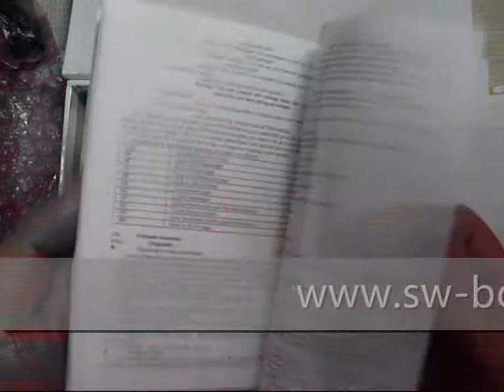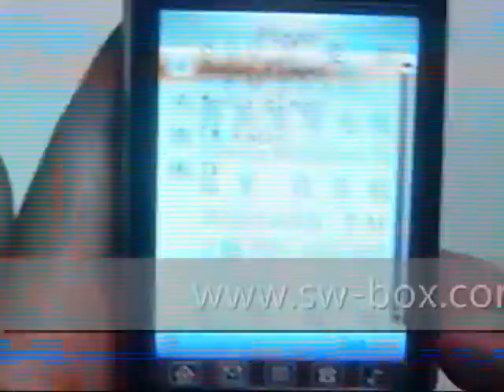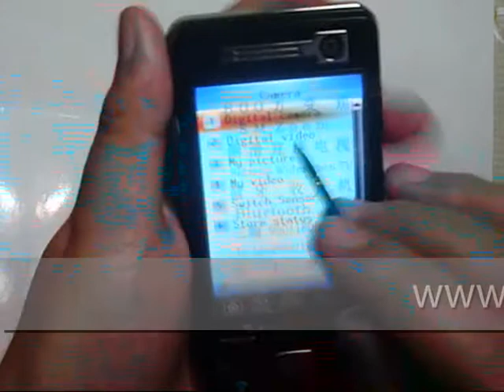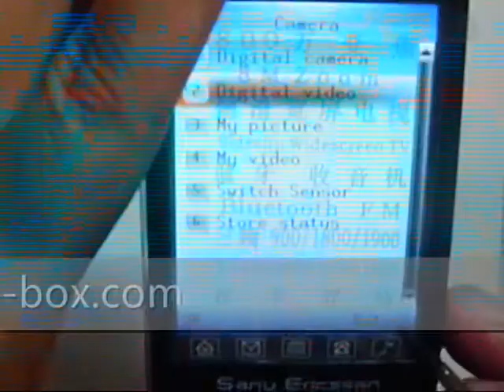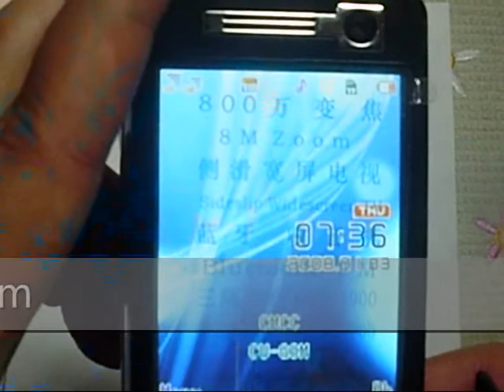AK808 Dual SIM TV Function Cell Phone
- ZTC AK 808 TV mobile phone is affordable DUAL GSM lines with gsm network 900 / 1800 / 1900 Mhz.